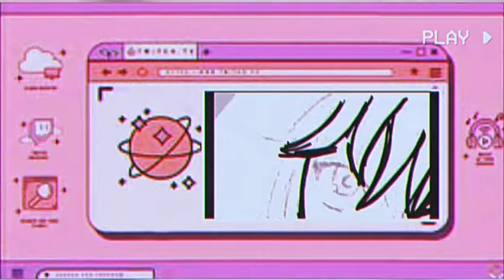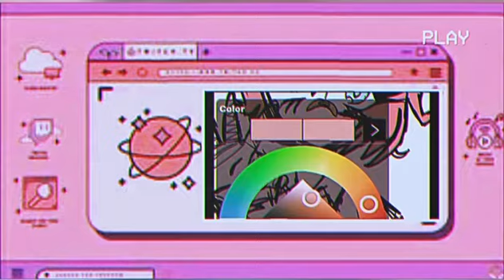Doki Doki Literature Club!//SPEEDPAINT💞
New style for my videos !
Art is by me!
Song -Sayonara
App-IBIS paint